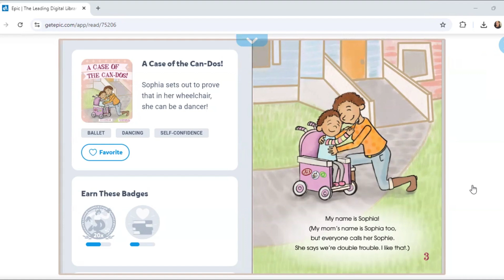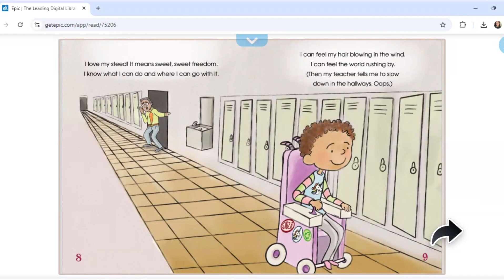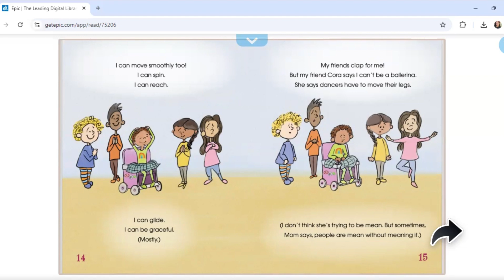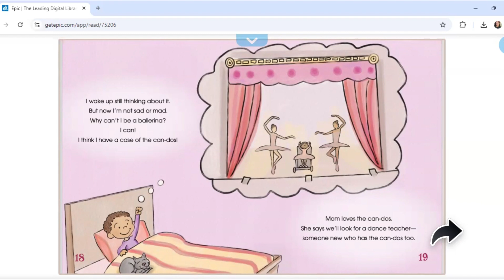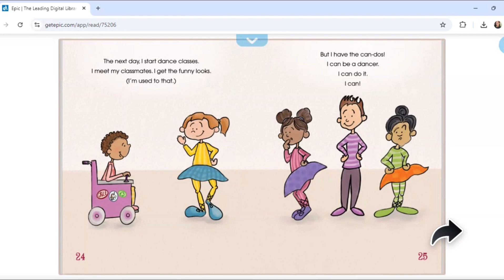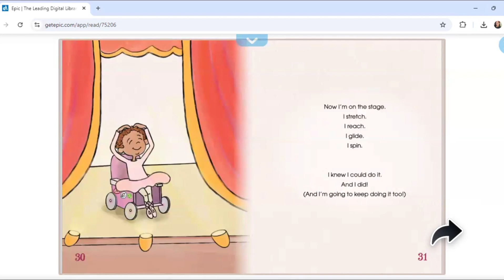Curious Carla Friday